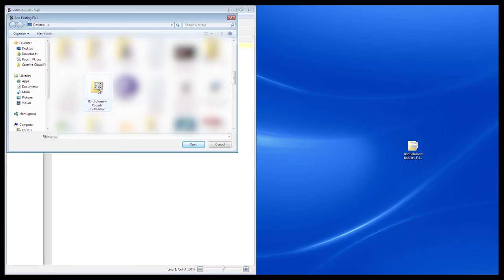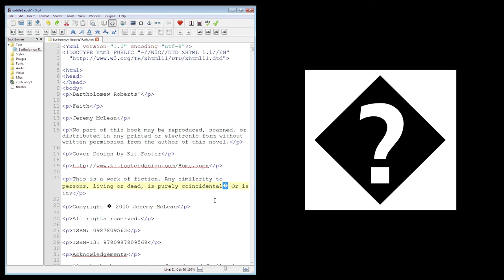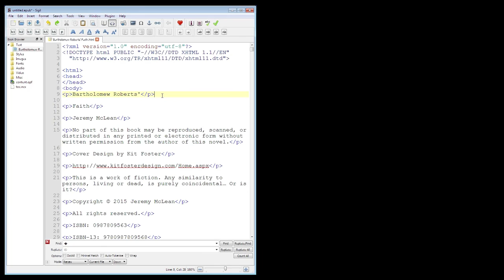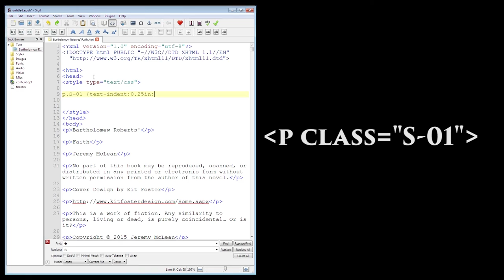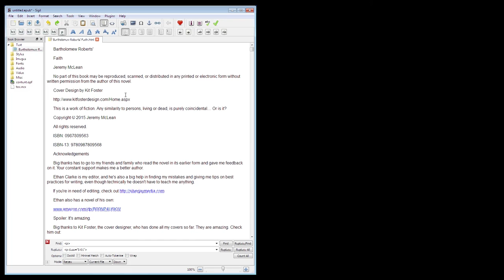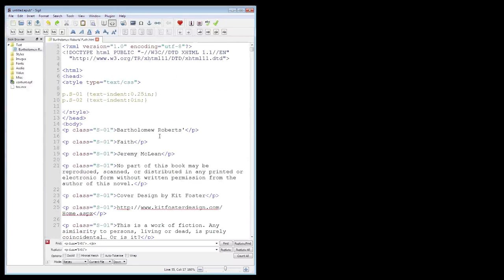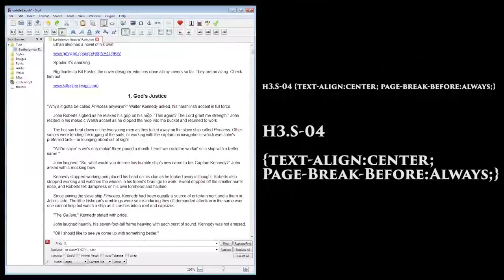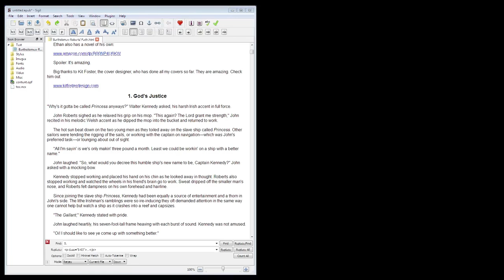How to Use HTML & CSS to Create Your Ebook & Make it Look Good: Simple Self-Publishing Part 10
Want to self-publish a book but don't know how? Second Drafts will show you how to self-publish your manuscript.

When starting out in the self-publishing game, one of the biggest hurdles is being able to create an attractive ebook without a big investment of your time. This can be a burden because it usually requires knowledge of coding html or css, which can take time to even learn the basics.

In today's how to video on Second Drafts, we go over how to use html and css coding to customize the look and feel of your ebook.

The biggest hurdle here is the ability to follow instructions, and copy and paste using your mouse. Seriously.

It shouldn't be so hard to make your book look the way you want, and luckily it isn't. You just need to learn the basics, and then from there it's just copying and pasting (as well as a little trial and error.)

After all, the more professional your ebook looks, the more likely you are to be taken seriously in the publishing game.

Second Drafts is:

You can support production of the series by visiting and becoming a patron!